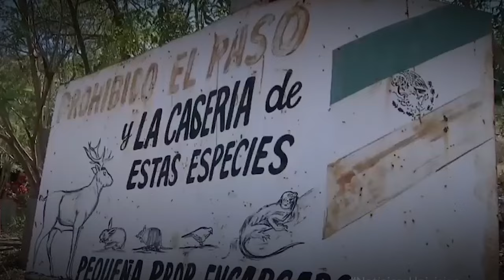Servando Gómez Martínez, "La Tuta". De profesor a narcotraficante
En este emocionante episodio de **Mundo Narco**, nos sumergimos profundamente en la vida y crímenes de Servando Gómez Martínez, conocido infamemente como "La Tuta". Exploraremos sus orígenes humildes, su ascenso al poder dentro del temido cartel de los Caballeros Templarios en Michoacán, México, y su impacto devastador en la región y más allá.

"La Tuta", un exmaestro de escuela, se convirtió en uno de los narcotraficantes y líderes de cartel más buscados de México. Su historia es una mezcla compleja de brutalidad, estrategia criminal y una especie de carisma perverso, comunicándose a menudo con el público y los medios. Analizaremos cómo sus tácticas y su visión del narcotráfico no solo sembraron el terror, sino que también intentaron legitimar sus acciones bajo una retorcida noción de justicia social.

Este episodio no solo detalla los actos criminales de "La Tuta" y su cartel, sino que también ofrece un vistazo a las fuerzas de seguridad mexicanas y sus esfuerzos para combatir la influencia y el poder de los carteles.

Únete a nosotros en **Mundo Narco** para descubrir la verdadera historia detrás de uno de los capítulos más oscuros de la guerra contra el narcotráfico. No olvides suscribirte a nuestro canal y activar las notificaciones para no perderte ninguno de nuestros fascinantes episodios que arrojan luz sobre las figuras más notorias del narcotráfico y sus implacables imperios criminales.